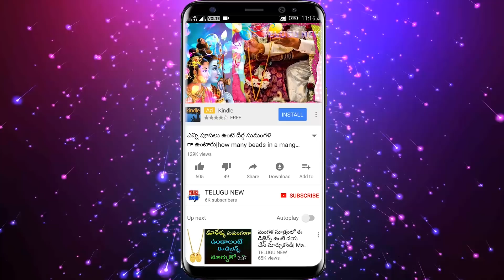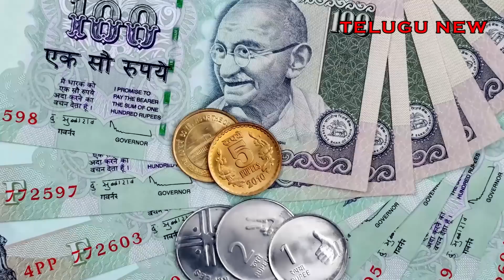ఈ తేదీలలో పుట్టిన ఆడవాళ్ళు మామూలు వారు కాదు ప్రతి పురుషుడు ఖచ్చితంగా తెలుసుకోవాలి | TeluguNew